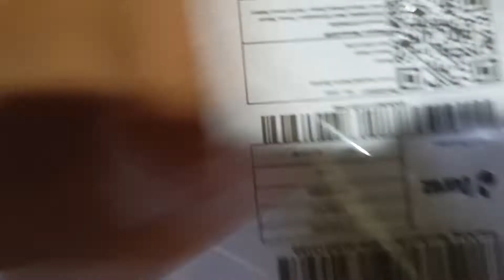Unboxing The Best Budget AUN Projector Under $100 only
Display Technology: 4.3 LCD
LED Life: 30,000 hours
Screen Refresh Rate: 30Hz
Projection Size: 36-200 inch
Best Projection Size: 36-150 inch
Z5 Native Resolution: 1280*720P
Z5 LED Luminance: 4,500 Lumens